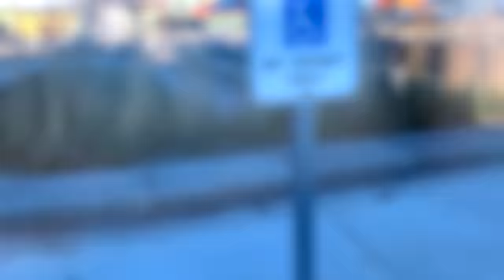A GREEK PICNIC IN NOVEMBER